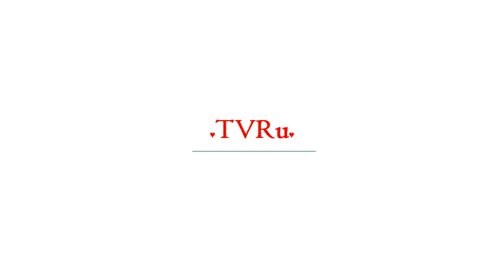Известный российский певец собрался воевать на Украине | TVRu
Александр Маршал готов взяться оружие и воевать вместе с жителями Луганска. Российские музыканты в ЛНР дали концерт, посвященный Дню Победы. Душой и сердцем Александр Маршал вместе с луганчанами. Известный российский исполнитель принял участие в концерте, приуроченном к празднику Победы. Вместе с ним в Луганск приехали Вадим Самойлов, Виктория Цыганова и Олег Газманов.Музыкант признался местным жи...